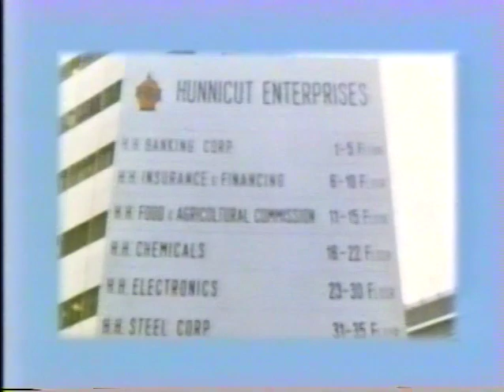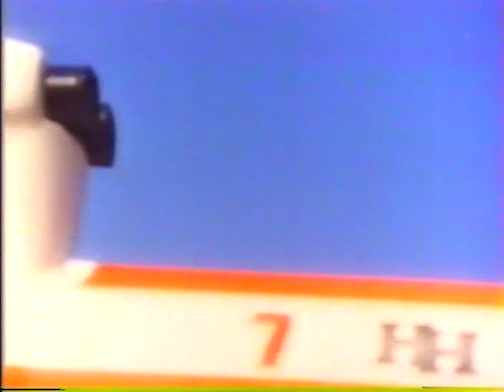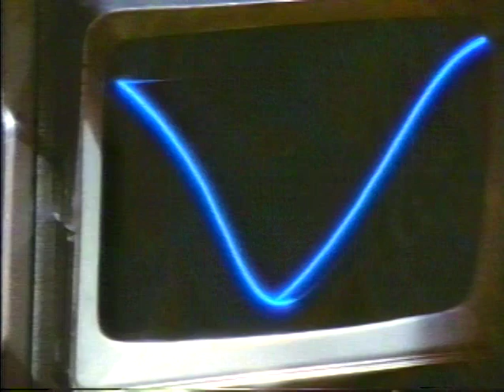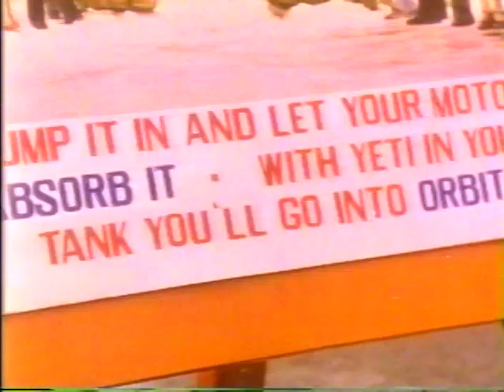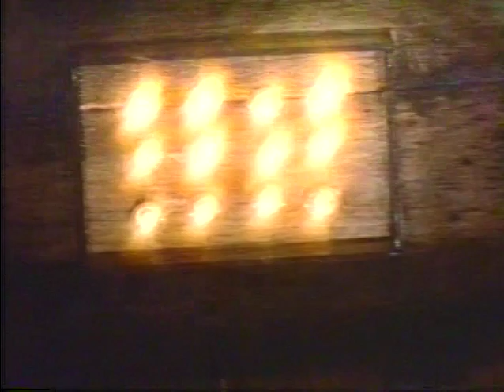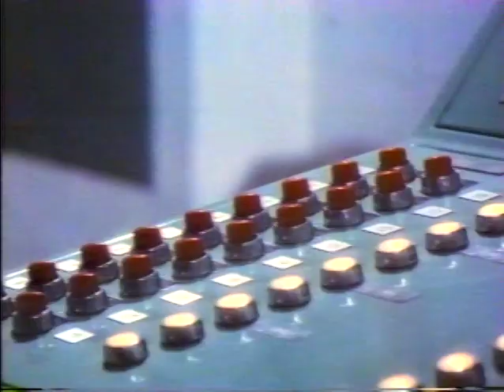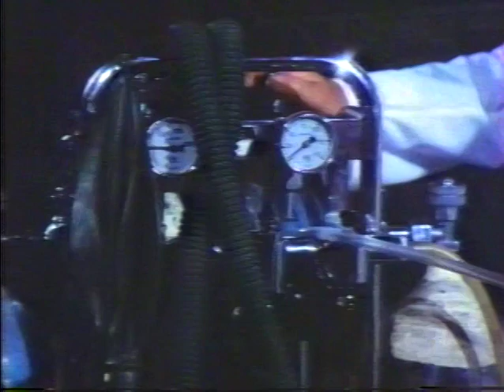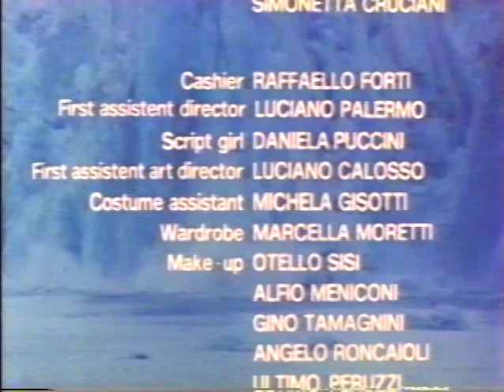Yeti: Giant of the 20th Century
aka, Yeti - il gigante del 20. secolo